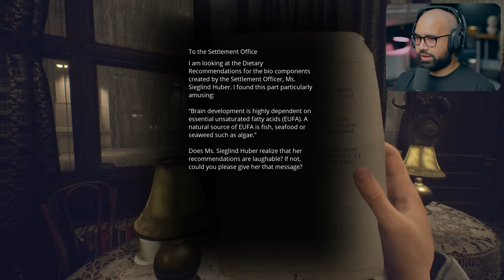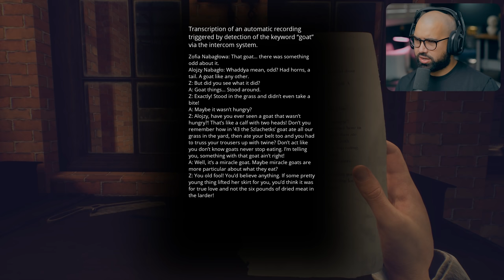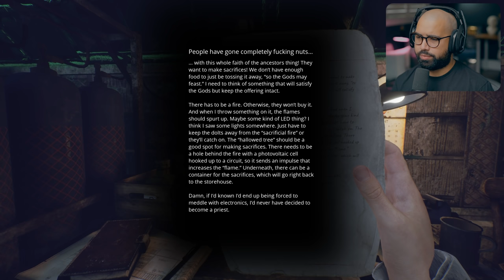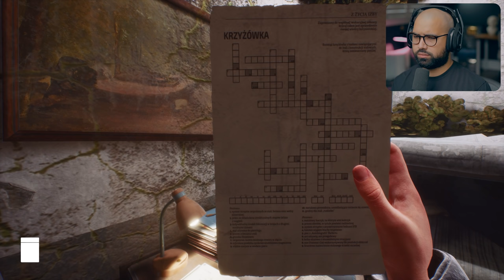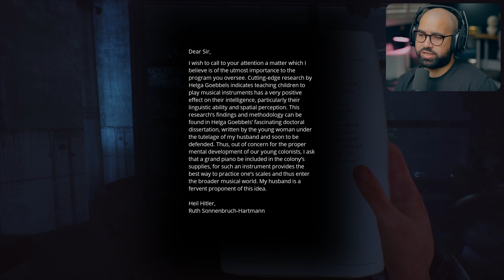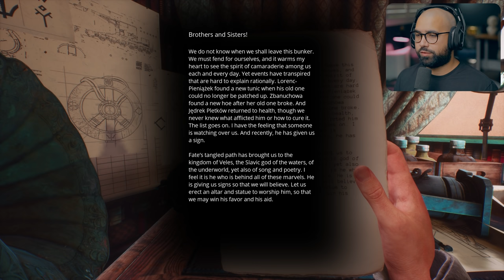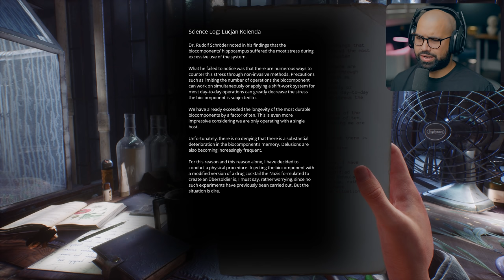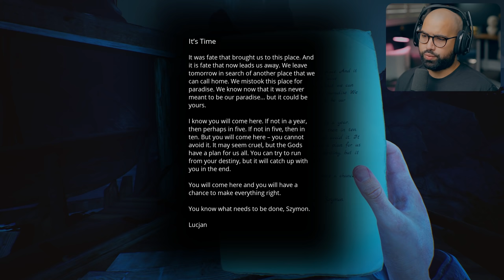Paradise Lost - Part 2 - DIRTY SECRET (Ending)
Paradise Lost Gameplay Walkthrough Part 2 Ending (Full Game). This series will include the full game story of Paradise Lost from beginning to ending.

It's winter, 1980. Szymon, a boy raised in a post-apocalyptic wasteland, finds an abandoned Nazi bunker. Will he find what he’s looking for? Play Paradise Lost and explore an underground world, where Slavic mythology mixes with retrofuturistic technology. Discover the last story on Earth.

EVERYTHING I use to GAME:
▶Kontrol Freek:

6800 SW 40th St #282